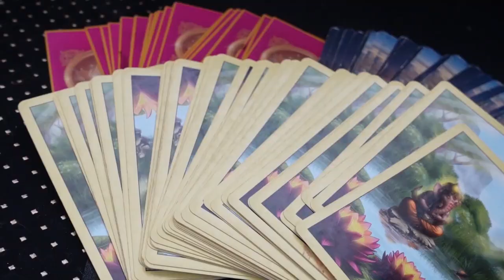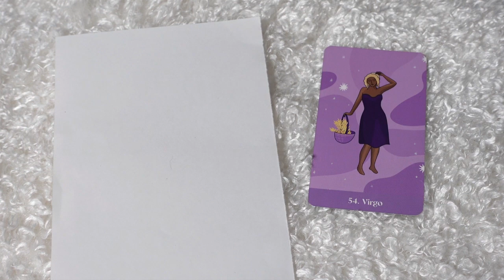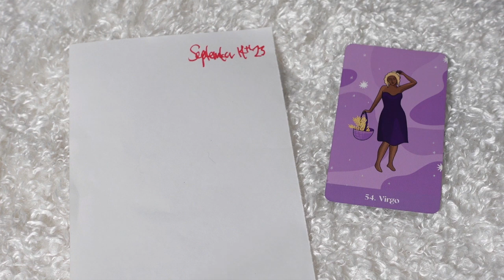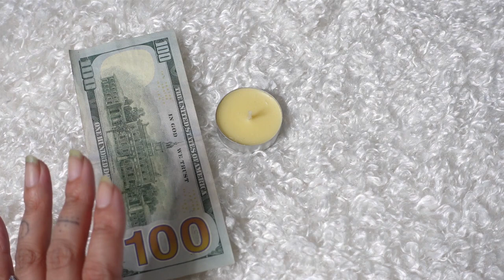NEW MOON SEPTEMBER 14 IN VIRGO ♍ 5 WAYS TO MANIFEST WITH THIS NEW MOON ENERGY!!